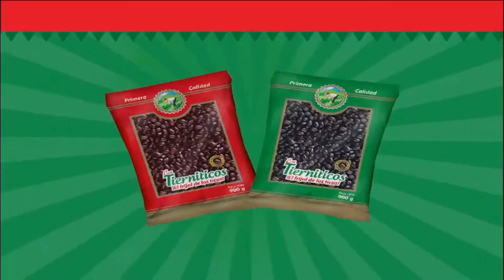CRCICLISMOTV jueves 10 agosto por TD+